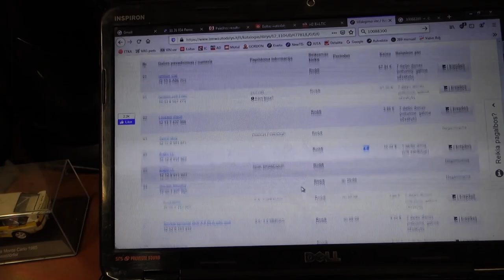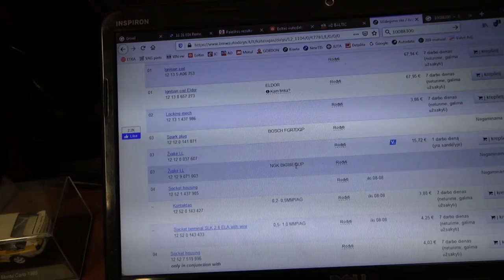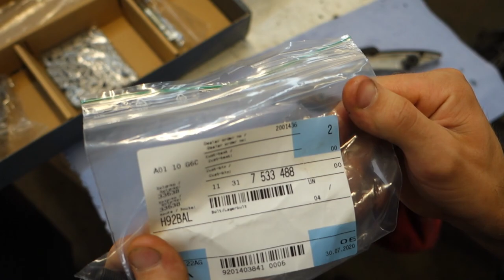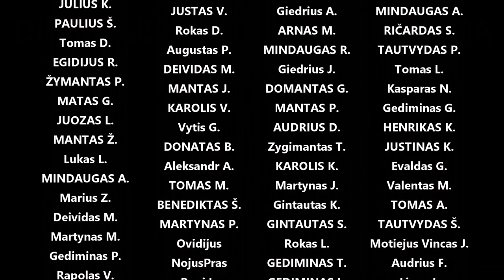BMW N62 liūdno varikliuko aptarnavimas (pasiguosk mažuti, Lukas išklausys) EMOTIONALLLLU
Panaudota muzika: Fugue State - Maiwan